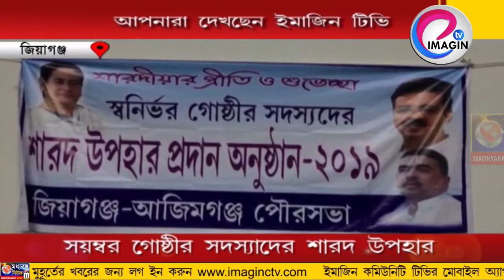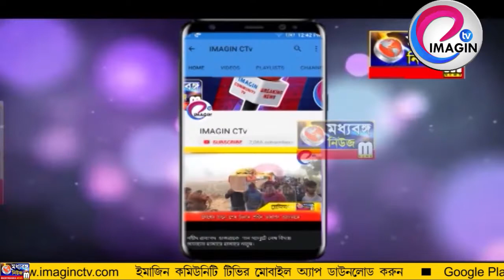স্বয়ম্ভর গোষ্ঠীর সদস্যাদের শারদ উপহার